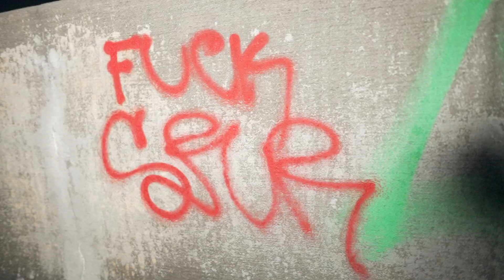House The Mayor - Glicks (Official Video)